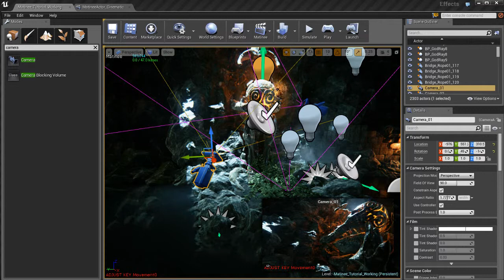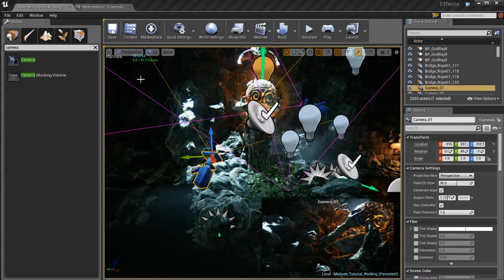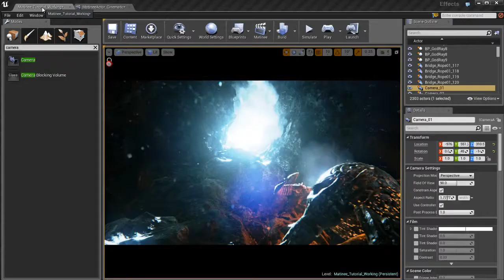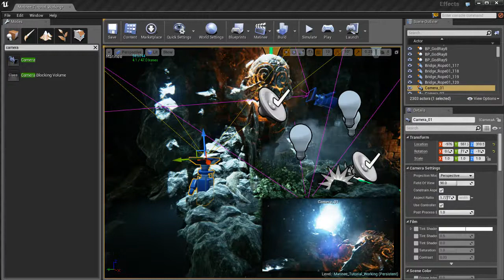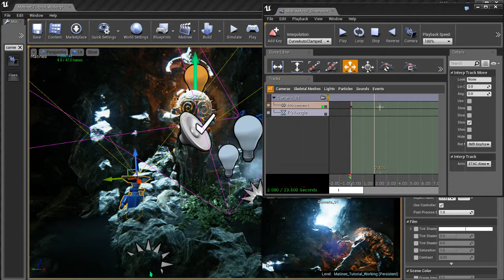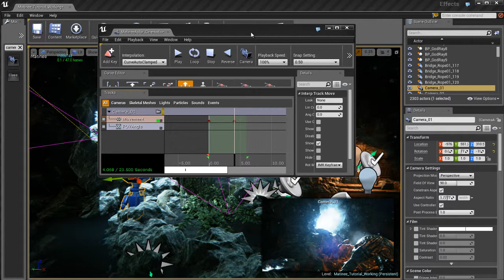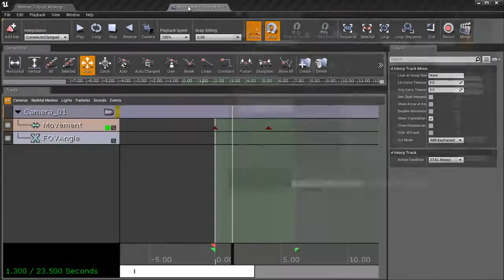07 02 04 MatineeExample04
Unreal 4 includes a powerful tool called Matinee. This feature allows you to animate and create cinematics (and tons of other cool stuff) for your games- right inside of Unreal Editor. We'll look at how to get started with this tool, as well as an example of how to use it effectively. Note: I will no longer be adding new tutorials on this channel! I've moved all of my tutorials to my training YouTube channel right